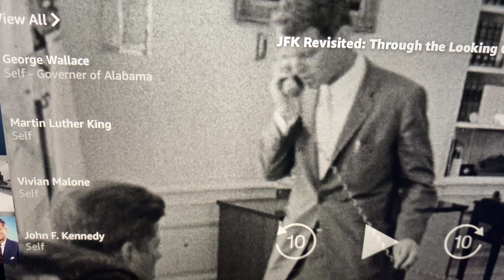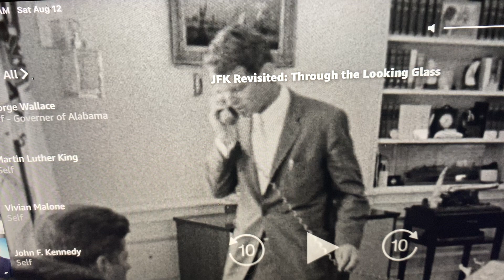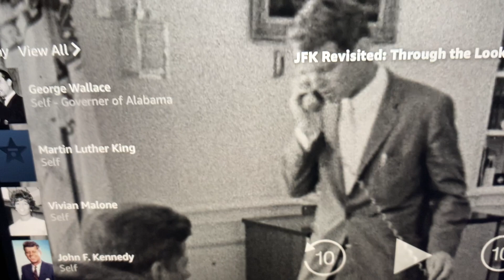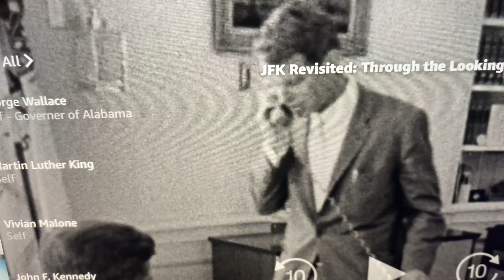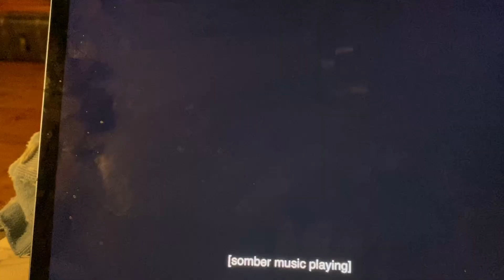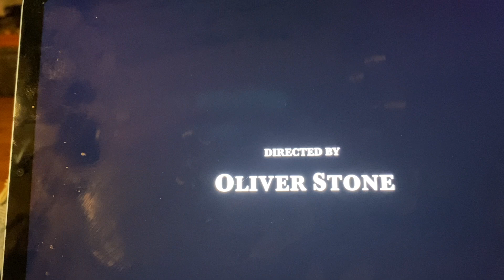EVERY-1 IN THE WORLD SHOULD WANT TO&HAVE TO WATCH“JFK REVISITED: THROUGH THE LOOKING GLASS”HEARS WHY